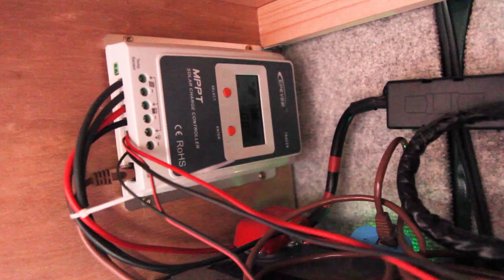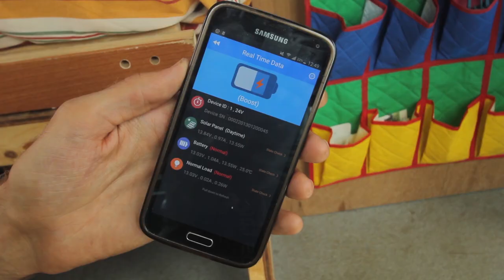Van life: Our off-grid office with solar panels.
This video is edited with solar power in our mobile office. We are happy to show you around in our solar setup! With many thanks to Peter from Independent solar solutions for all his input and installation-advice.

Help us to become more independent.